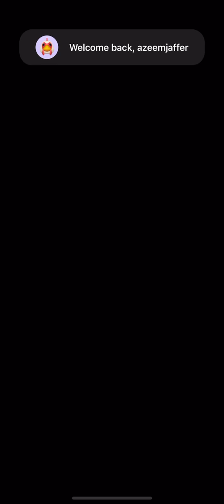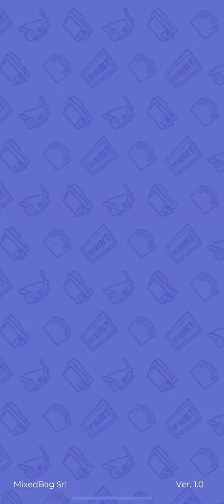SECRET OOPS! - Apple Arcade - First Gameplay - iPhone 11 Pro Max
New AppleArcade release today!